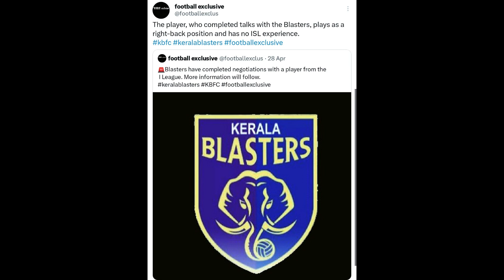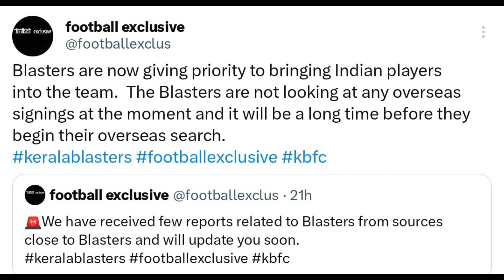5 സൈനിങ് പൂർത്തിയാക്കി ബ്ലാസ്റ്റേസ് 🤩 Kbfc New Signing Updates | Indian Football